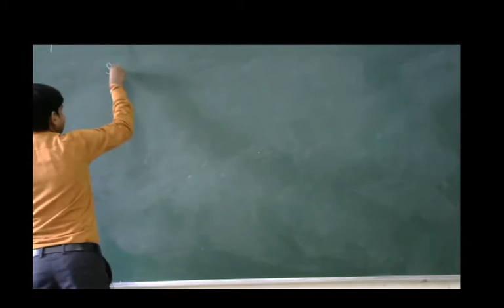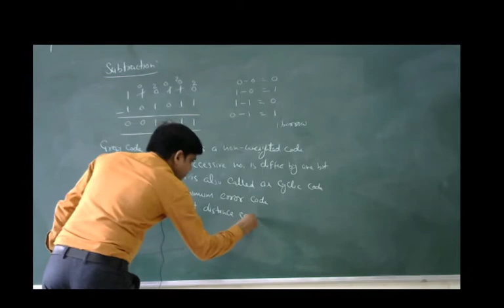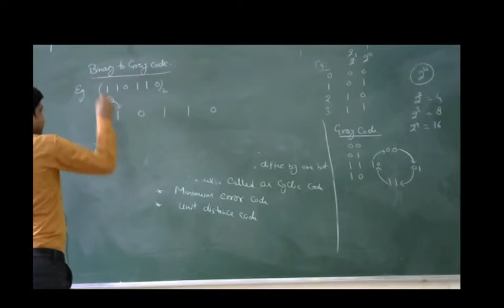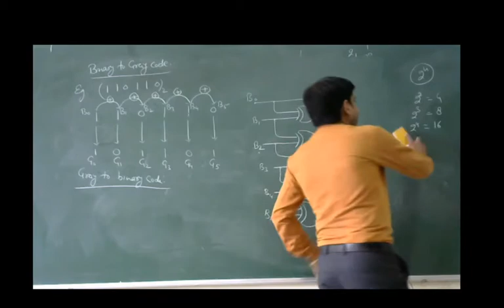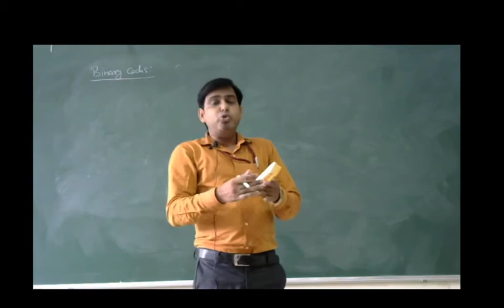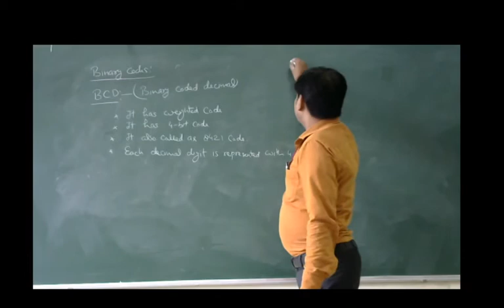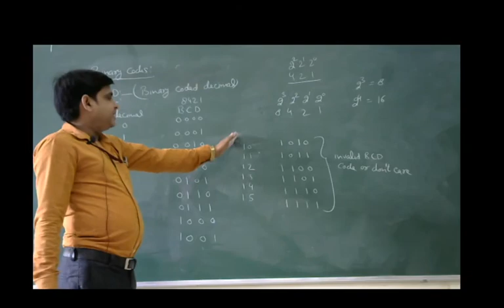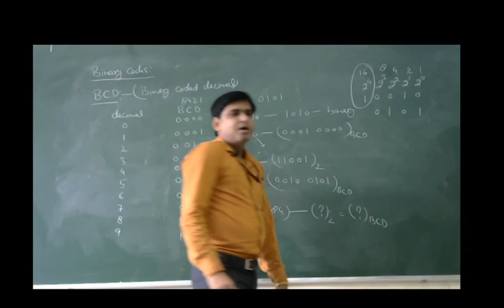DSD L- 4 Subtraction, Gray code and BCD (Binary coded decimal)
Binary Subtraction, Binary to gray code and Gray to binary code conversion. Overview of BCD.